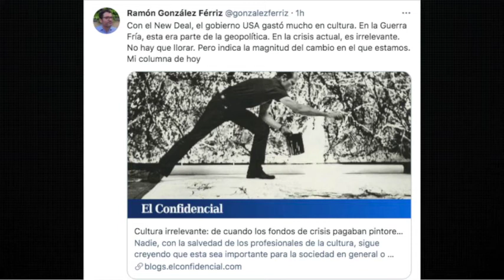Inversión en agitación y propagnada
Breve esquirla tuitera comentando una columna de Ramón González Férriz sobre la inversión de los imperios en nematología y persuasión.